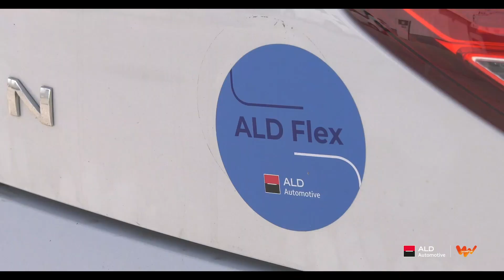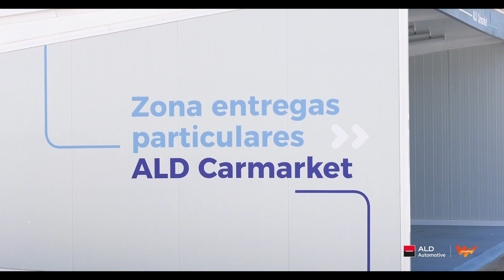¿Cómo son los vehículos de ALD Carmarket? || ALD Automotive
Mariano Morillas, Senior Account Manager ALD Carmarket nos habla. de todas las revisiones y garantías que cumplen los vehículos de ALD Carmarket.